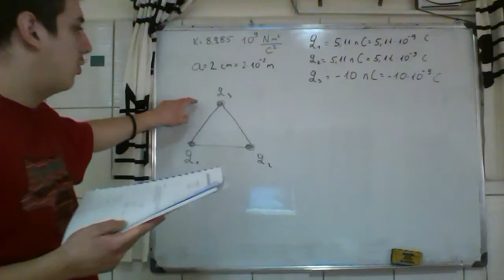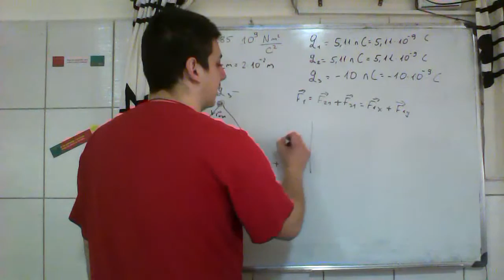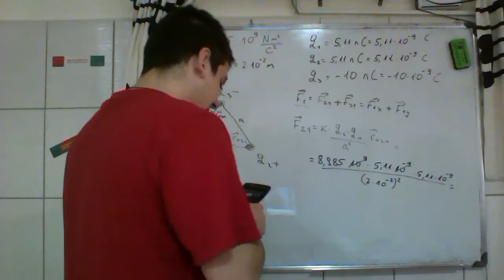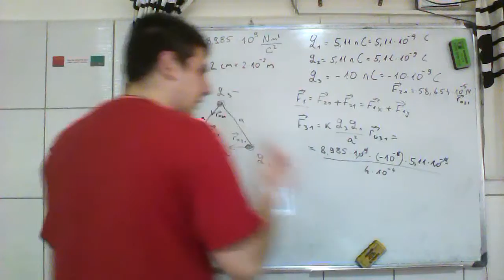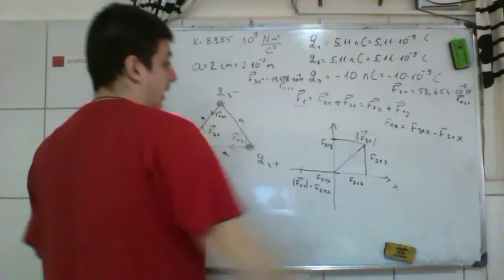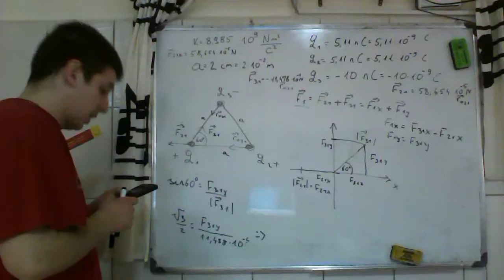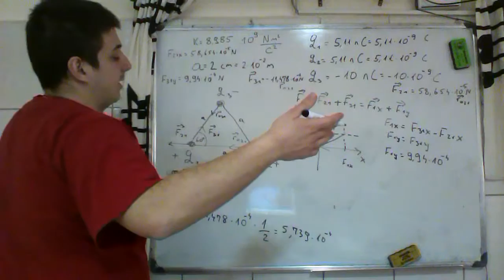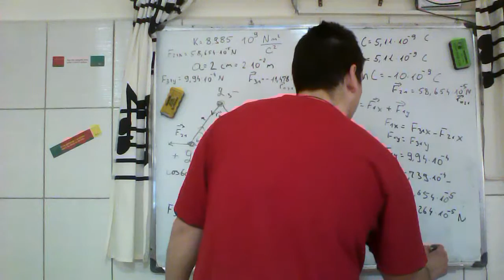Kulonova sila 2 Elektrotehnika Visi kurs